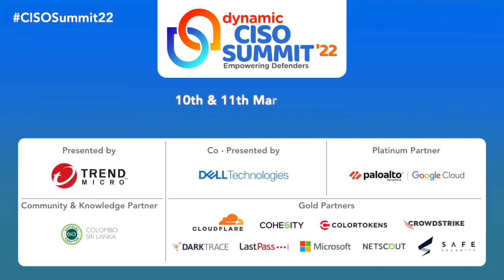CISOSummit22 Video HD